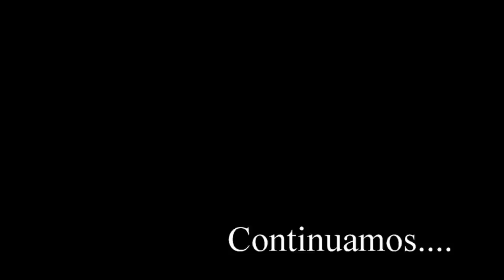XV Jimena Alamillo Hurtado Prt1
En esta ocasión fuimos a la comunidad de Trojes a acompañar a la Familia Alamillo Hurtado, al evento de Quince Años de la Señorita Jimena Alamillo Hurtado, acompáñenos a ver que tal estuvo su fiesta.